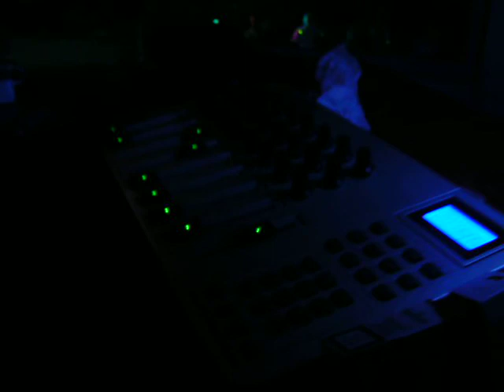Dj Lion Live @ Momo, Ruse - Morandi - Colors (Dj Lion Rmx)